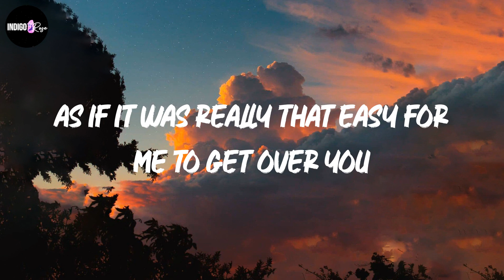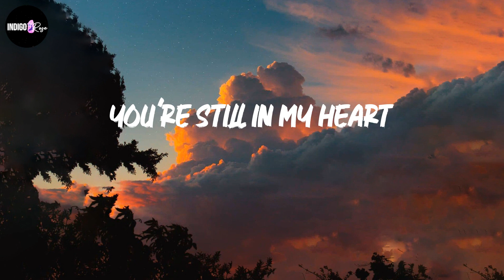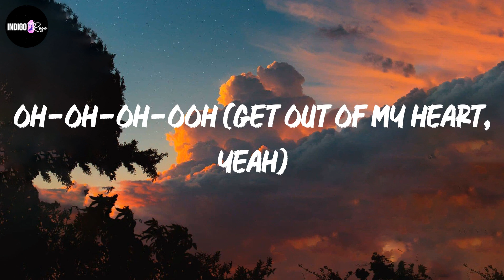Rosa Linn - SNAP (Lyrics)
Lyrics Rosa Linn - SNAP:

Oh-oh-oh-oh
'Cause I might snap
Oh-oh-oh-oh
Oh-oh-oh-oh (snap)
Oh-oh-oh-oh (snap)
Get out of my heart
Oh-oh-oh-oh

lyrics SNAP,
SNAP lyrics